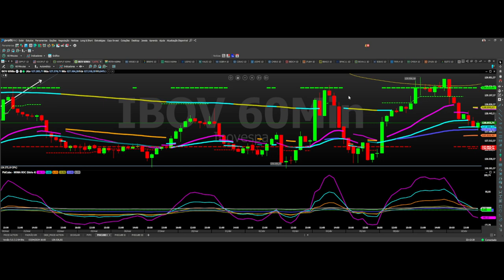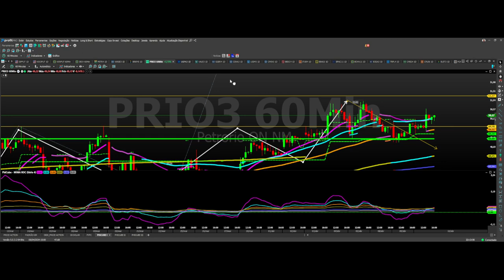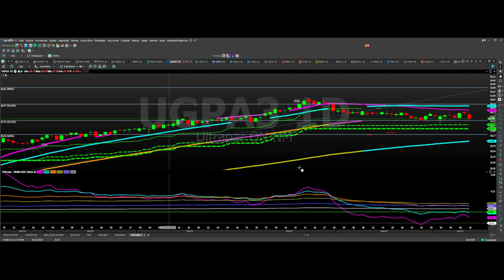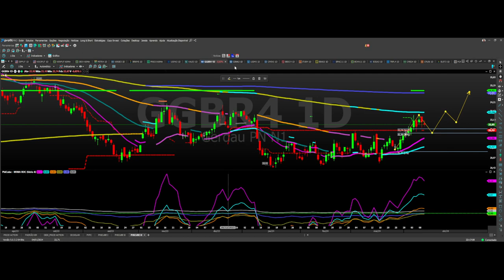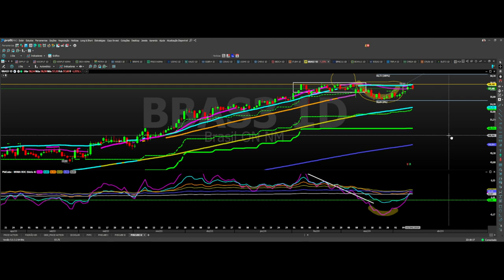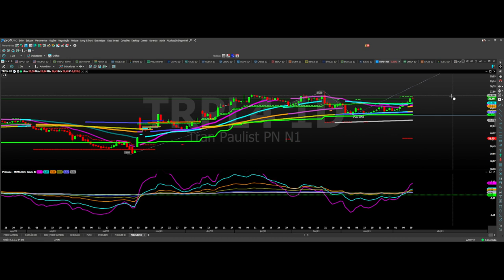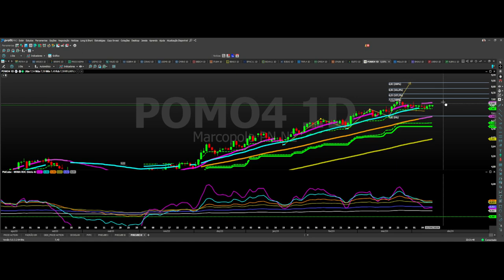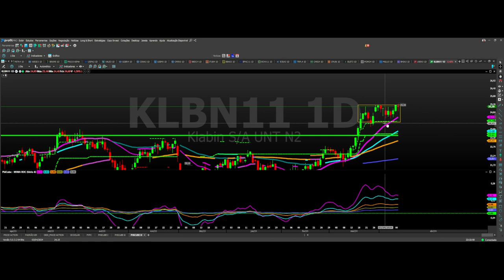FECHAMENTO NO ALVO